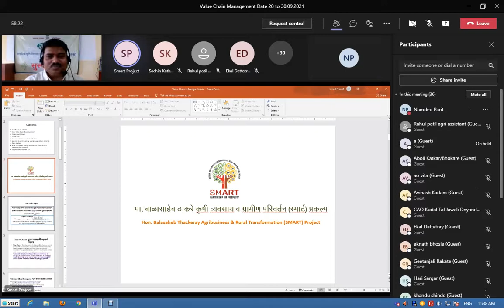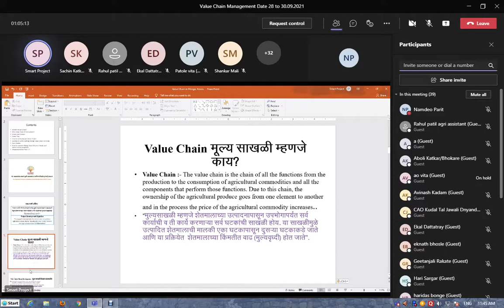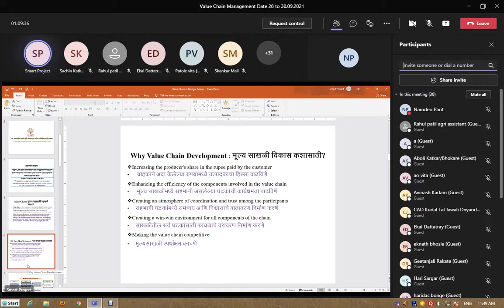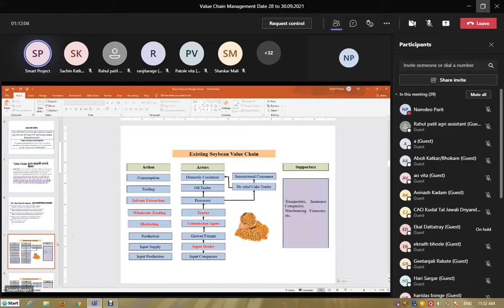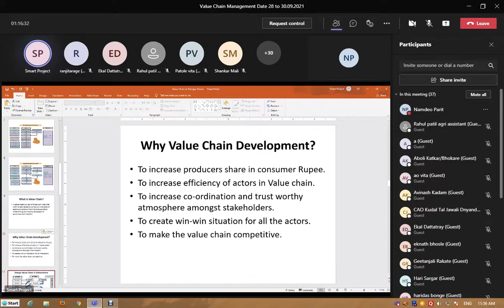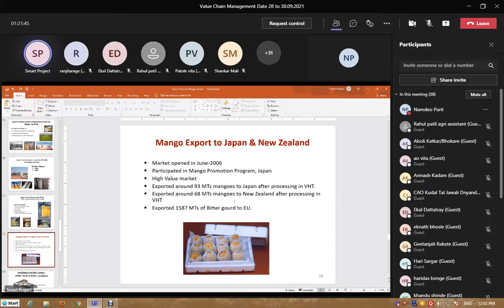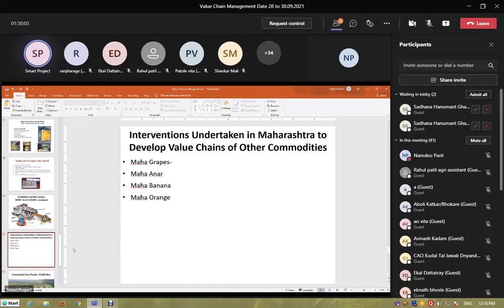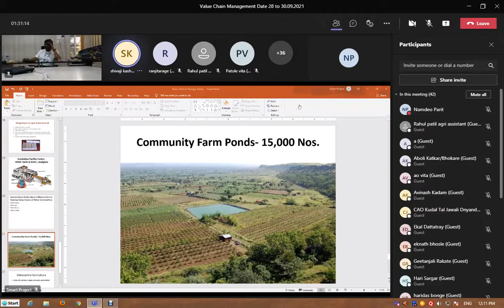Value Chain Development the Concept & Challenges. मा. श्री. दशरथ तांभाळे, अति. प्र. सं., SMART, पुणे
या चॅनेलवर आपणास शेती / कृषि विषयक नवनवीन योजना व शेतीची पूरक माहिती तज्ञ मार्गदर्शकाकडून मिळेल.
34. कीटकनाशक अंश विरहित आरोग्यदायी भाजीपाला उत्पादनासाठी कार्यपद्धती व व्हेज नेट प्रणालीचा वापर – श्री. गोविंद हांडे